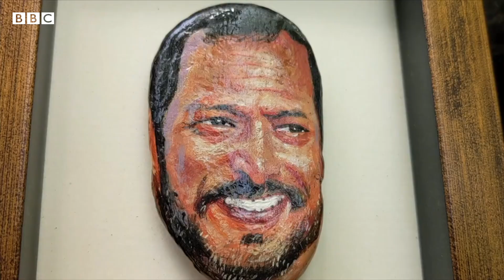Stone Art: బండరాళ్లపై ప్రముఖుల చిత్రాలు గీస్తూ అబ్బురపరుస్తున్న ముంబై యువ కళాకారుడు | BBC Telugu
కోవిడ్ సమయంలో ఆయన మొదలు పెట్టిన ఈ ప్రయత్నం ఇప్పుడు పలువురిని ఆకర్షిస్తోంది. మొండితనానికి ప్రతిరూపం అయిన రాళ్లు, బండలపై సుమన్ వేసిన చిత్రాలను చూస్తే అద్భుతం అనాల్సిందే. రాయి ఆకారాన్ని బట్టి ఆయన వాటిపై చిత్రాలు గీస్తున్నారు.